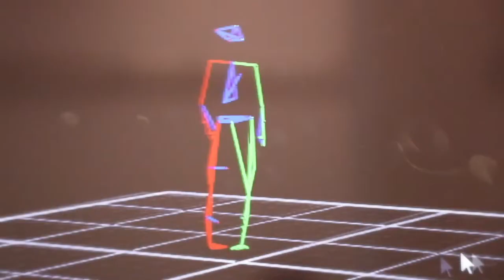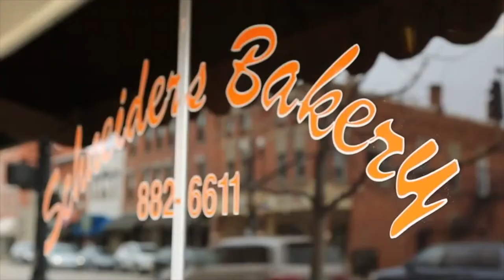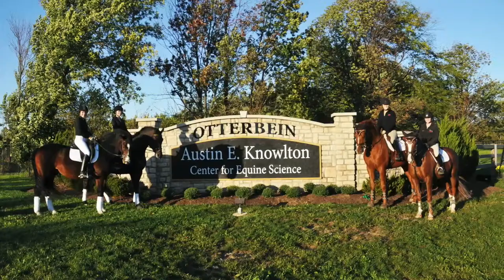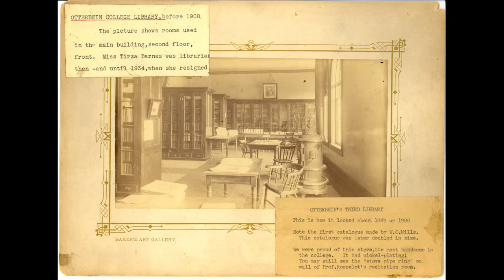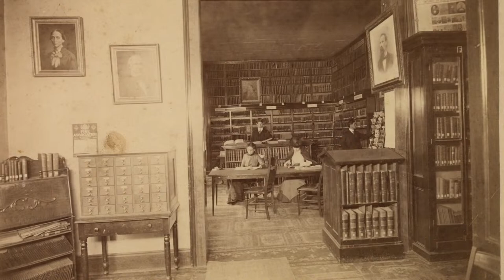Otterbein University Men's College Basketball vs John Carroll University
MBB: Otterbein vs. John Carroll (2024)

Cardinals host the league-leading and nationally-ranked Blue Streaks from the Rike Center in OAC men's basketball action.